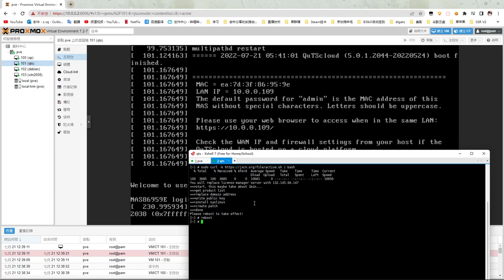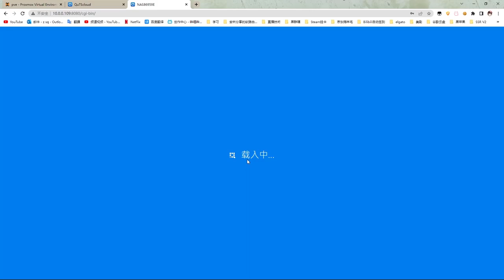【Kate】PVE安裝QTS系統 | ProxmoxVE QNAP NAS 威聯通